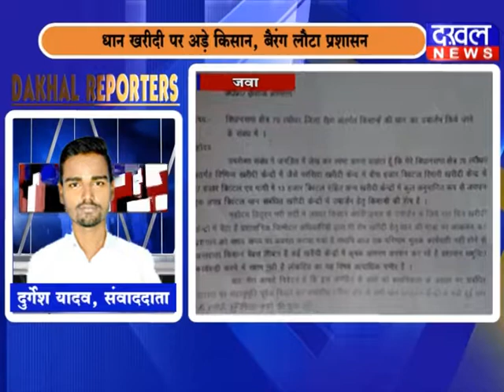13 February 2020 Dakhal Reporter DAKHAL NEWS//